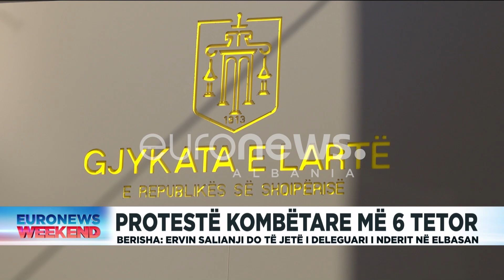Protestë kombëtare më 6 tetor, Berisha: Ervin Salianji do të jetë i deleguari i nderit në Elbasan